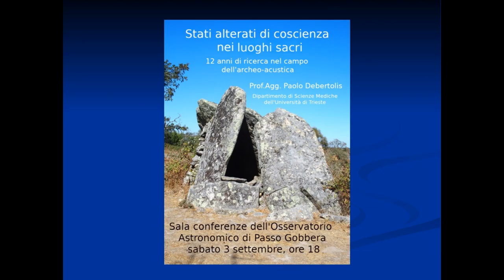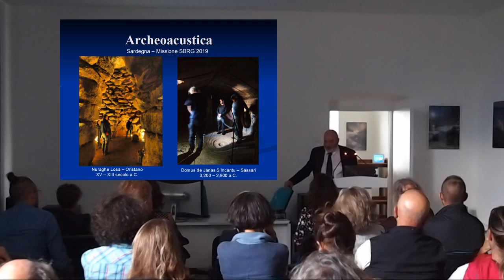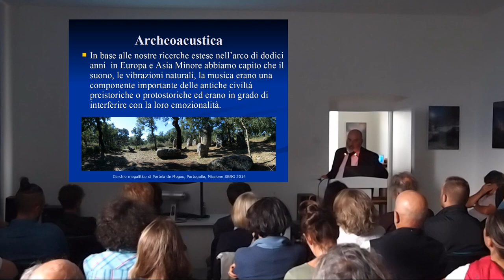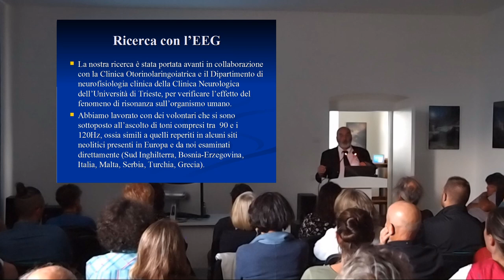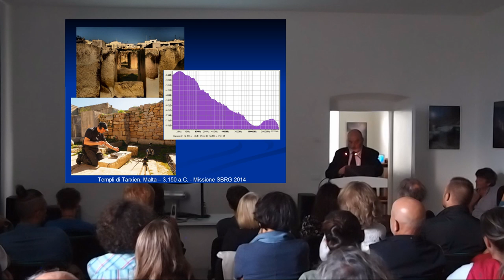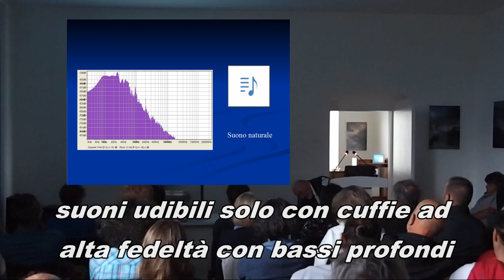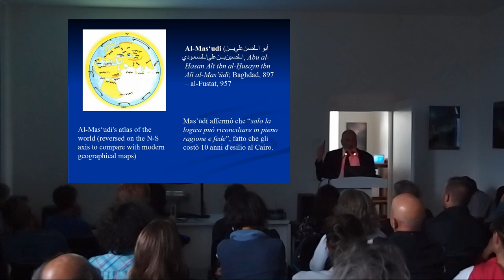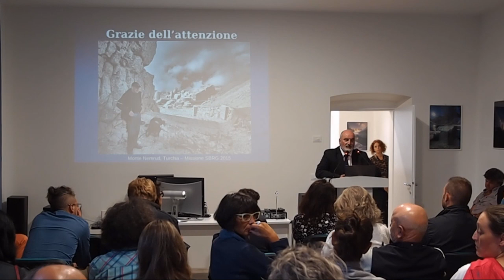Stati alterati di coscienza nei luoghi sacri - 12 anni di ricerca nel campo dell'archeoacustica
Si tratta di una conferenza divulgativa del prof. Paolo Debertolis svolta il 3 settembre 2022 presso la nuova sala conferenze dell'Osservatorio Astronomico di Passo Gobbera (Trento). L'argomento è di archeoacustica con la presentazione di due esempi di ricerca in questo ambito e relativi risultati. Le ricerche sono state svolte dal gruppo di ricerca "Super Brain Research Group (SBRG)", gruppo scientifico ora indipendente, ma nato dall'Università degli Studi di Trieste. Riprese da parte di Franco e Laura, montaggio il 3 ottobre 2022.